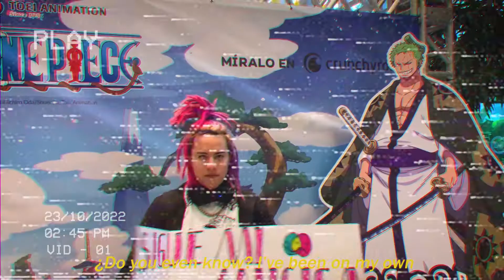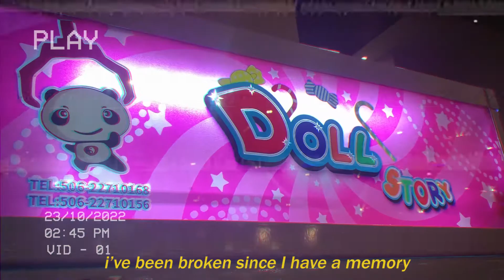Tony Payne - Don't love me anymore (Official Video)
Lyrics:

I've been broken since I have a memory
She don't love me cause she knows the way I be, I know
I could take you anywhere that you belong
If you love me baby please don't do it anymore

Broken Pieces to create a better soul
You told me that you will never leave me hoe
If you wanted baby I can bless you too
Fuck yourself for being obsessed with fucking you

Do you even know?
I don't really know If I can take it anymore

If I go away?
Cause your promises will vanish after all this pain

Goth boi drinking lonely
So much smoke upon me
Fuck your lies you lost me
Can't rewrite a story

Drinking by myself cause
I don't give a shit
Sick in bed at midnight
Feel this pain again